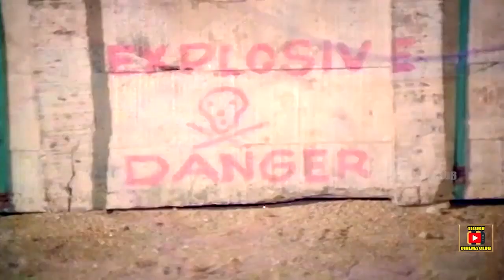KUTRA | PART 9/9 | ARJUN | MAHALAKSHMI | POORNIMA | JAYANTHI | TELUGU CINEMA CLUB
Watch and enjoy KUTRA telugu movie Part 9/9 only on TELUGU CINEMA CLUB. Starring Arjun, Mahalakshmi, Poornima, Jayanthi among others.

Director :  KSR Das
Producer :Pinjala Nageswar Rao